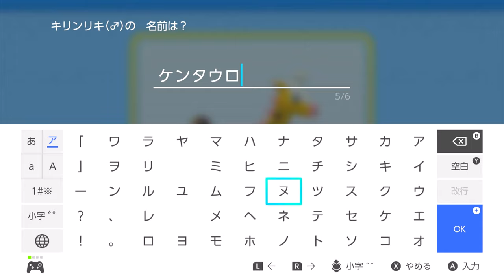エロい大人のお姉さんに発情しちゃう思春期トレーナーPART10【ポケットモンスター ブリリアントダイヤモンド】